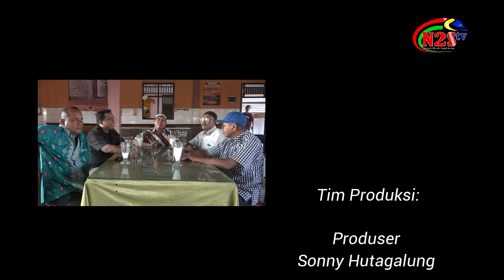MARI BERSAMA AWASI PEMILU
PASISI KAMPUNG HALAMAN